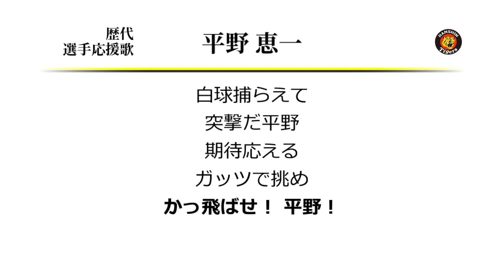阪神タイガース 平野恵一 応援歌 [MIDI]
平野恵一の阪神時代の応援歌です。
歌詞としては、白球を「捉えて」ではなく「捕らえて」が正しいようなので、
実は守備型の応援歌なのかもしれません。